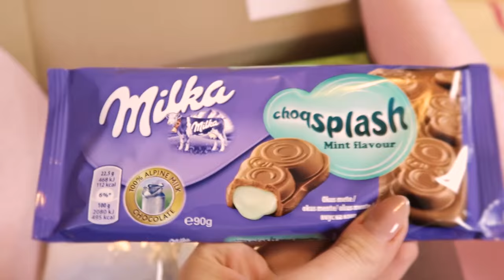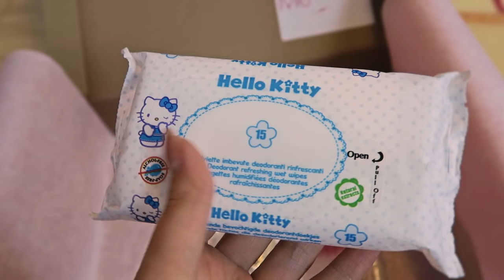Period Subscription Box?! My First Product! | MeTime škatlica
Now there's a period subscription box also available to Slovenian girls! And this is it's first unboxing! Took us more than a year to develop and make it a reality but now it's finally here!! :D

Vine (Tjasa 12345 | Tjaša Deu)